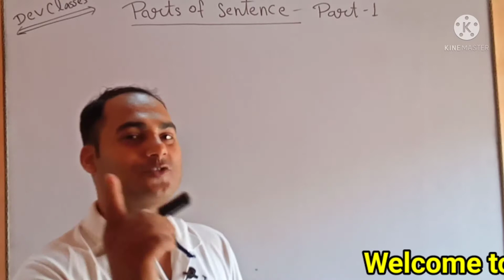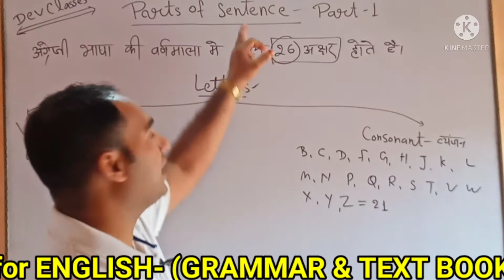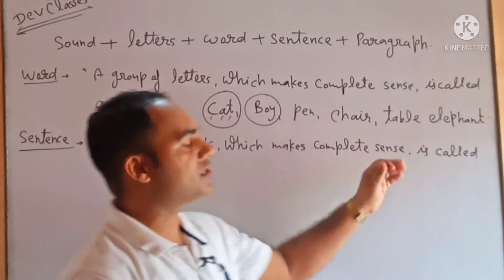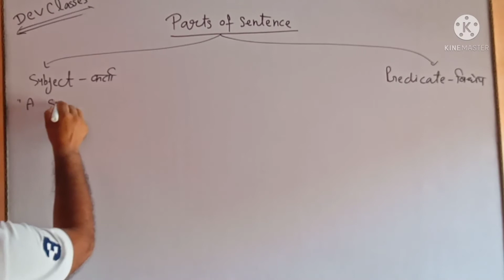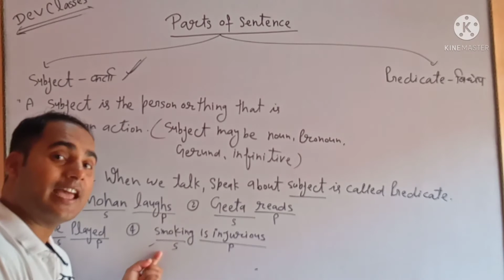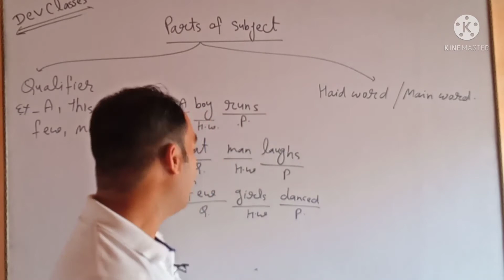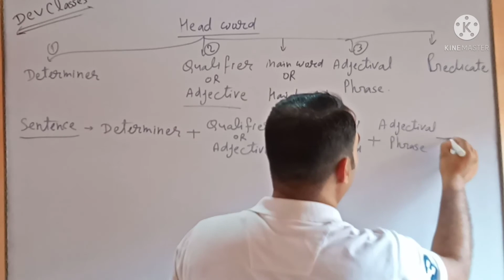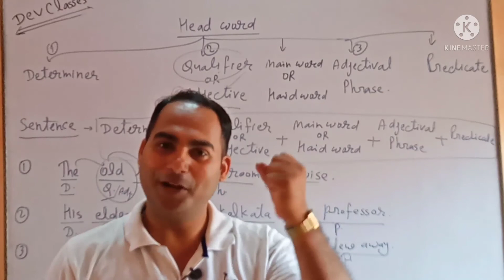parts of sentence | subject | predicate | Determiner | basic English grammar by Ashish sr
◆ parts of sentence
◆ sentence
◆ subject
◆ predicate
◆ determiner
◆ parts of sentence by Ashish sr.
Dev Classes sentence, subject, predicate
This video is created for all students , academic and competitive students
Basic class ,primary level,
◆ English grammar for- UP TET/BIHAR TET/R TET/MP TET/C TET/SUPER TET/PET/JUNIOR TET/NAVODAYA/CHS/BHU ENTRANCE/
◆ English grammar for -BTC/D.El.Ed./B.Sc.-Ag./ B.A./
◆ English grammar for -UP & CBSE board students 9, 10, 11, 12
◆ English grammar for bigginers
◆ English grammar for learners
◆ English grammar for teachers
Dev Classes by Ashish Sr.
If any queries call/ whatapp on 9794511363, 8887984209